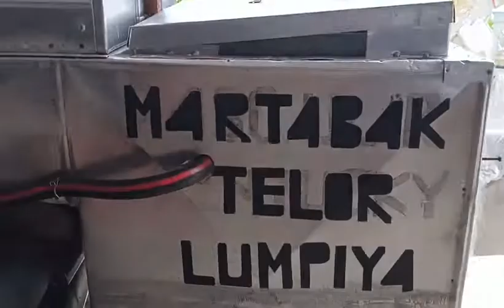Profesi baru yang menjanjikan # Jualan martabak cilik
Profesi baru yang menjanjikan yaitu jualan martabak cilik